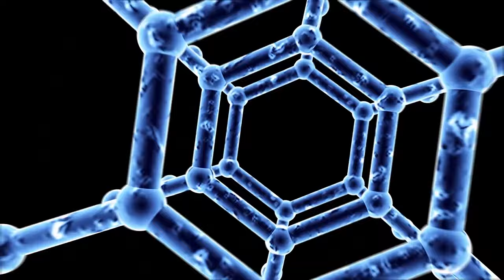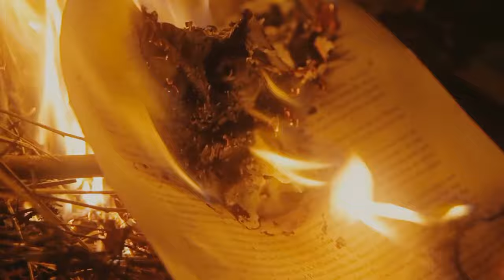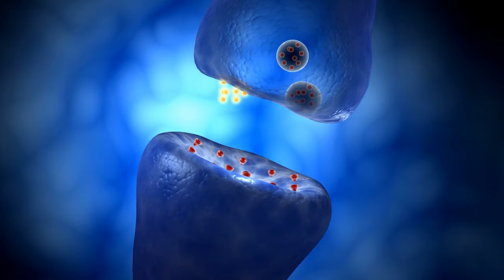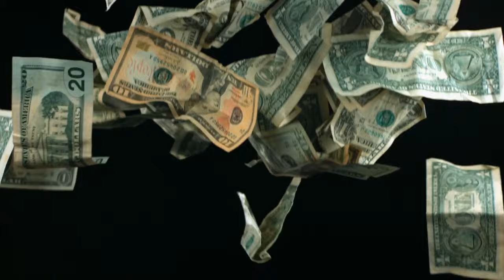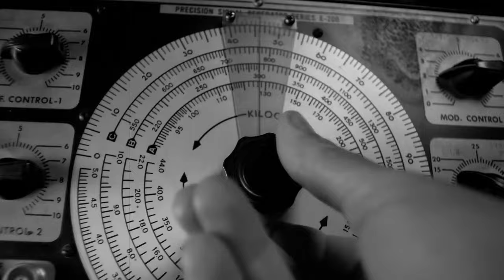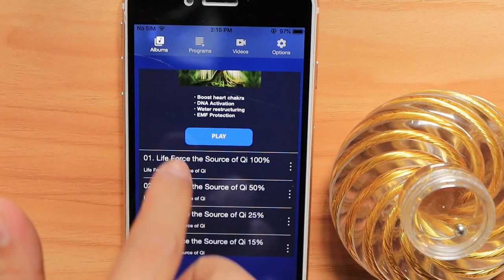DMT Spirit Molecule & Ayahuasca Frequency Decoded